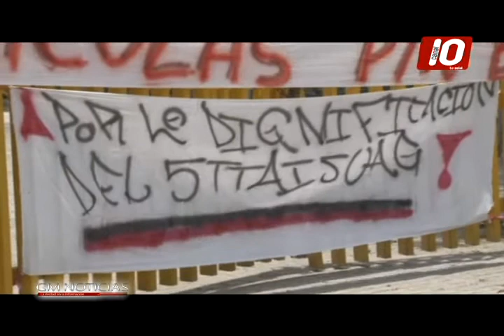TRABAJADORES INCONFORMES TOMAN RECTORIA DE LA UAG